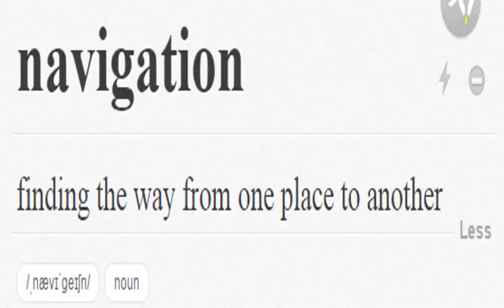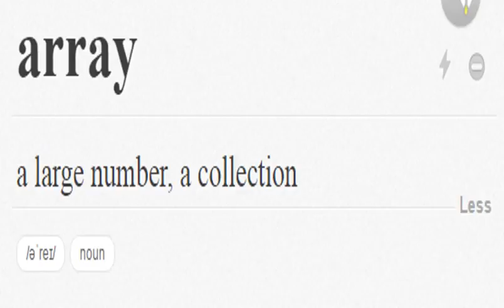natural world essential vocabulary for ielts